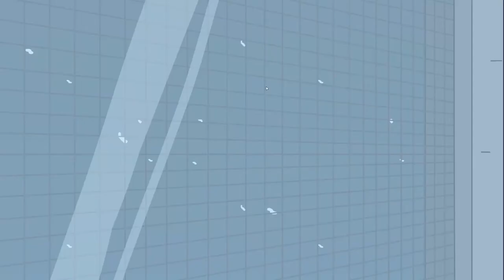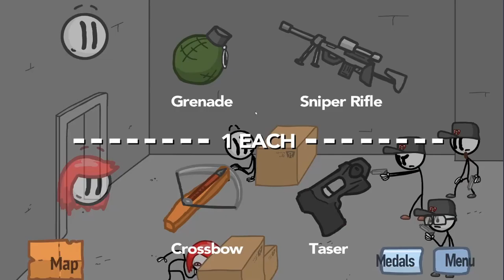ZWISCHENDURCH DINGS #025 * Strichmännchen flieht aus dem Hochsicherheitstrakt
Zwischendurch Dings Nummer 25 Strichmännchen flieht aus dem Hochsicherheitstrakt